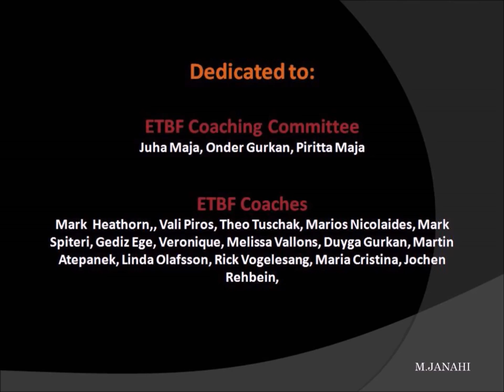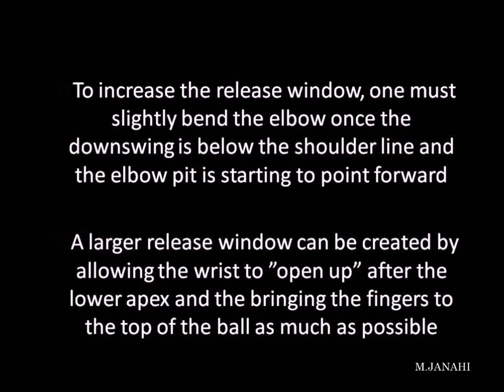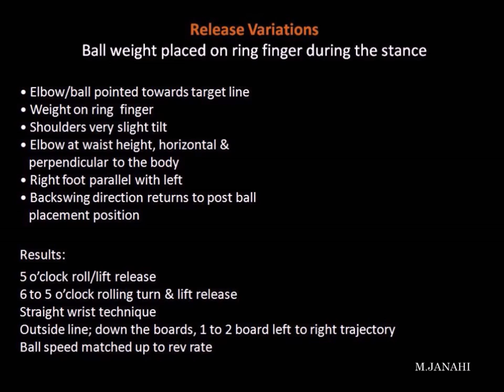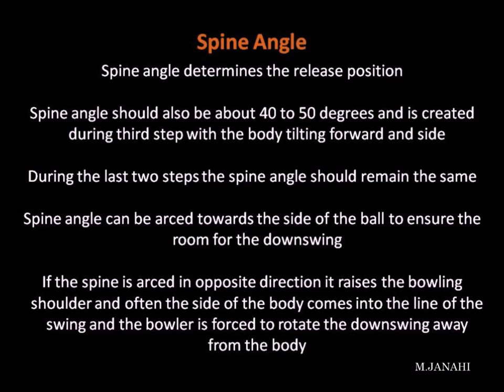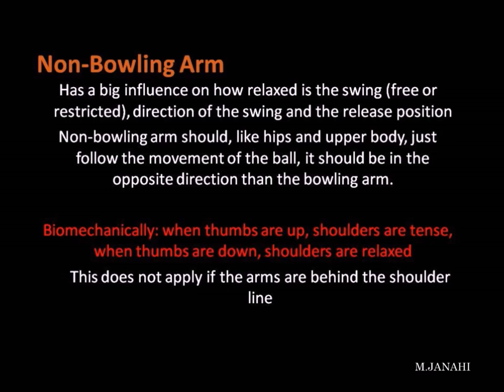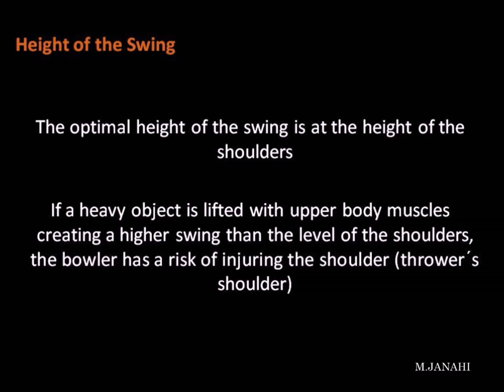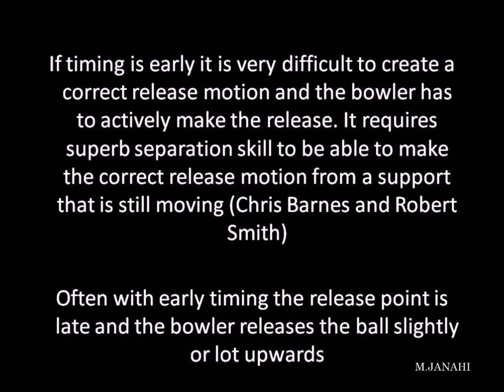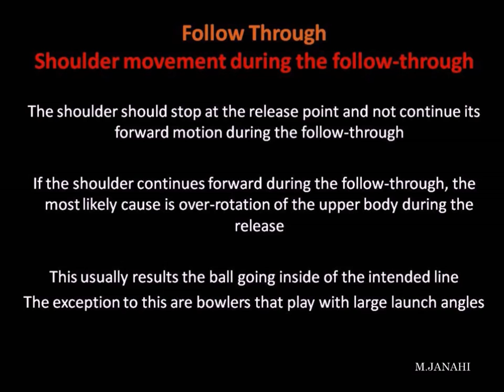The Complete Modern Game of Bowling by Mohamed Janahi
This video is a cut above most of the stuff on the market and a look at the most comprehensive physical game out there.
While there is no sound except for the motivational music you are easily able to understand the best of the video with its: dramatization clips, text, drawings and diagrams that explain many bowling concepts in ways that are easy to understand.

The video is targeted to all levels of bowling complexities from advanced bowlers to beginners. It took me  almost 5 weeks (total 120 hrs) to finish this 27mins video and hopefully it will be the bowlers' and coaches' reference for many years to come. .
The Objective of all physical adjustments (including bowling) is to create the best harmony within an athlete's physiology..We study the physics requirements and application of its laws, to create harmony within the optimum system, whilst maximizing the potential forces preferred to optimize speed, leverage, fluidity & rhythmic effectiveness.
There is no right or wrong in Bowling..But there is an optimal and area of concern

More of educational videos will be released soon :
• Part 1 - The complete Game analysis - Modern Bowling by Mohamed Janahi (released Sept 2016)
• Part 2 - The complete bowling practice drills - Modern Bowling by Mohamed Janahi - 2017
• Part 3 - The complete Mental Game analysis by Mohamed Janahi - 2017
• Part 4 - The complete Strength, Conditioning, Diet plan for bowlers (Off season and Tour prep) by Mohamed Janahi - 2017
• Part 5 - The complete Drilling Layouts options for Modern Bowling by Mohamed Janahi 2017

A special thanks to ETBF coaching committee for reviewing the video and for their support .

-Please Note:  This video was created as a free resource intended for education and promoting the sport of 10-pin bowling, but it is not to be downloaded from YouTube or reproduced without permission.  I make no money from this video.

I also acknowledge the influences on my videos in the notes/credits:

-Thanks again to ETBF coaches Juha and Onder for their content input and continuous support , also to coach Dean Champ to use some of his famous educational video footages  . A big thanks to IABowling and PBABowling Channel for use of their footage and all the excellent work o to promote the sport of bowling worldwide, and to Jani (jantukan channel) and others for uploading great HD footage.